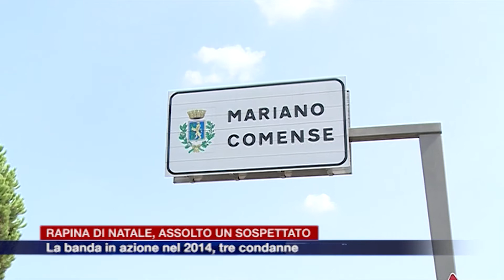Etg - Mariano, la rapina di Natale di cinque anni fa, tre condannati, assolto l’ultimo sospettato